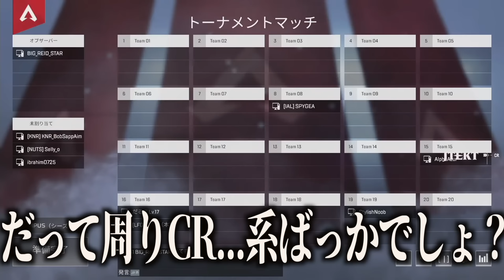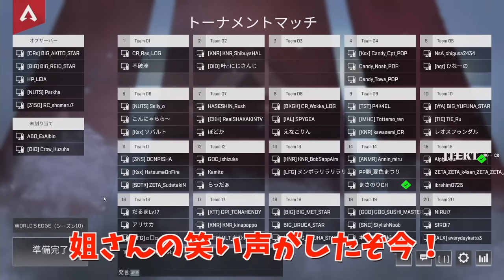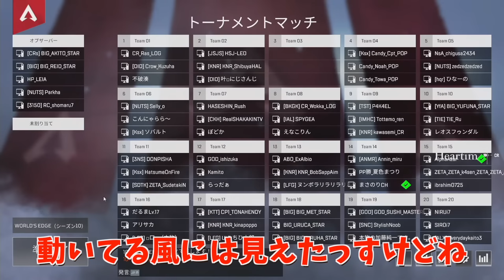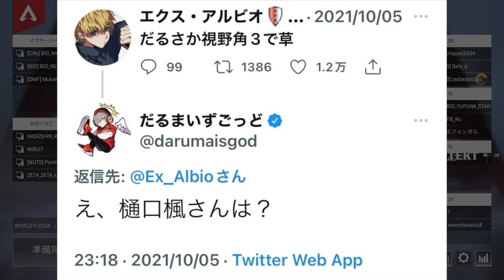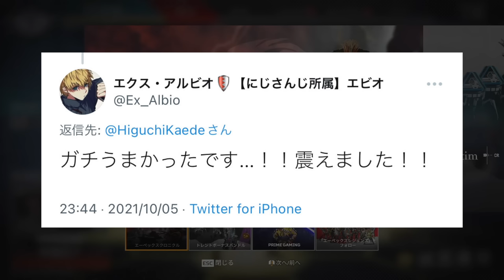【名場面】だるさかがCR所属だったことを忘れていた樋口楓【だるまいずごっど/ありさか/樋口楓/丁1WIN/えなこ/エクスアルビオ/CRカップ/APEX/切り抜き】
・あなたへのおすすめ動画

配信で一番盛り上がった天才コメントに笑いが止まらないだるまいずごっど

出会い系に慣れているボブサップエイムに怒るだるまと天然がバレるラトナ

【人格崩壊】視聴者のチクチクコメントに心当たりがあるだるまいずごっど

だるま視点:CRカスタム行くぞ～～～ with 樋口楓 ありさか【エーペックス/APEX】

樋口楓視点：【APEX】CRカップカスタム練② w/だるまいずごっど,ありさか【にじさんじ / 樋口楓】丁1WIN

あなたの好きな動画がここにある。

お気に入りのシーンがあればコメント欄で教えていただけると嬉しいです

だるまいずごっどさんの切り抜きをしています。
※本当のママではないです
チャンネルを登録して次のだるまいずごっどを見逃すな！

何かご連絡がある場合はこちらまで